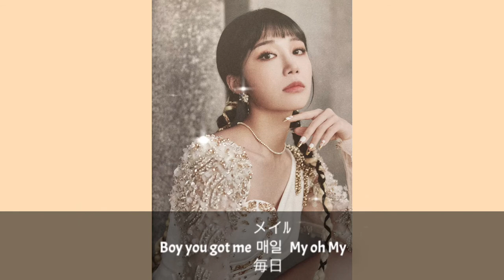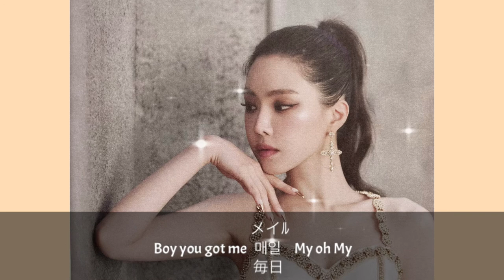Apink〜My oh My〜日本語字幕かなルビ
かなルビは歌いやすいように簡単にしてあります。
メンバーによって連音化してふってあります。
パッチムㄴ→ﾝ
パッチムㅇ→ん
区別できるようにしました。